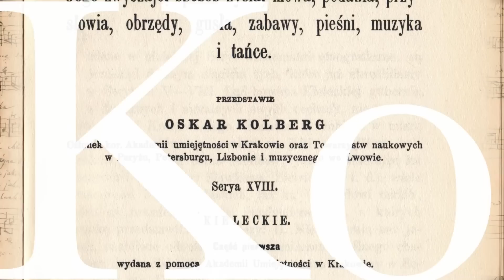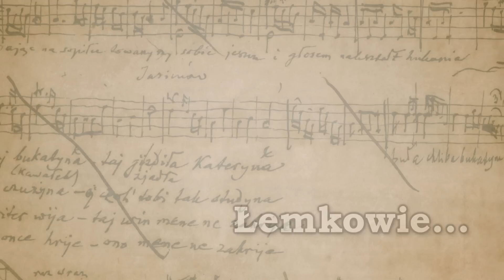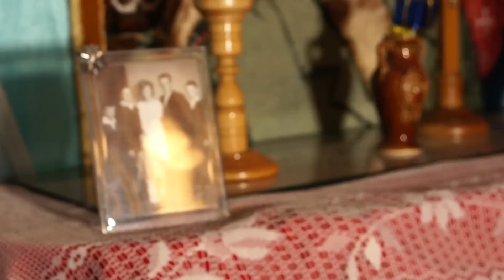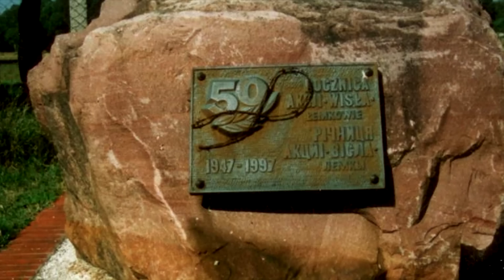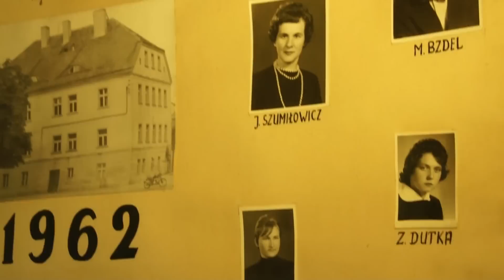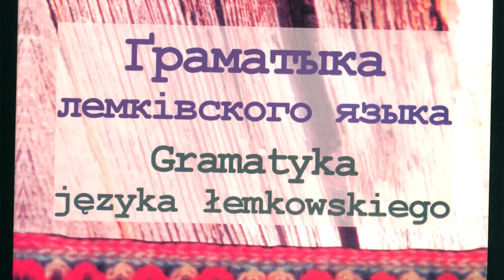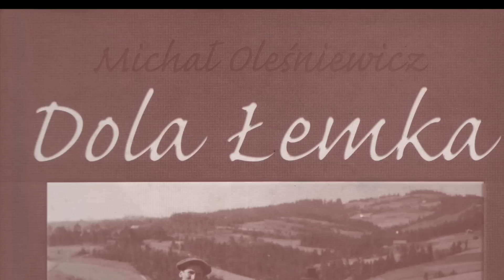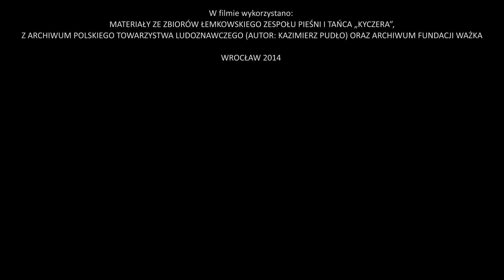Dolny Śląsk... Łemkowie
Film przygotowany przez Muzeum Etnograficzne Oddział Muzeum Narodowego we Wrocławiu w ramach projektu "Dolny Śląsk. Lud, jego zwyczaje, sposób życia, pieśni, muzyka i tańce..."
Zdjęcia i montaż: Paweł Popko
Scenariusz: Paulina Suchecka
Dofinansowano ze środków Ministra Kultury i Dziedzictwa Narodowego w ramach programu "Kolberg 2014 - Promesa", realizowanego przez Instytut Muzyki i Tańca